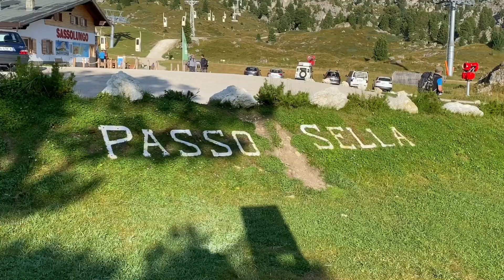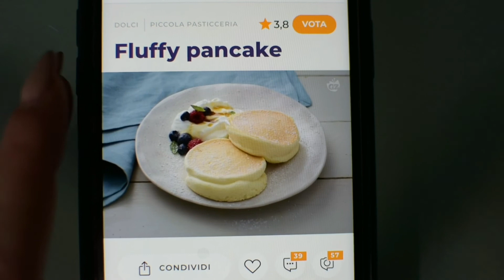DIY blazer smanicato & Bucket Hat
Ciao a tutti ecco a voi un nuovo video dove oltre a creare un blazer e una backet hat vi Porto con me in una mini vacanza in Trentino 😘 , fatemi sapere cosa ne pensate di questo blazer se lo compreresti ( un vostro parere sarebbe molto gradito ) grazie vi abbraccio fortissimo e vi auguro una buona visione

A presto